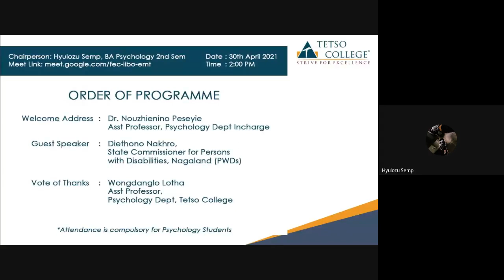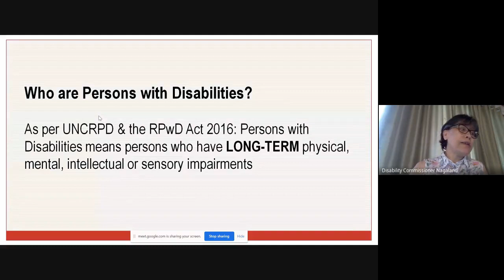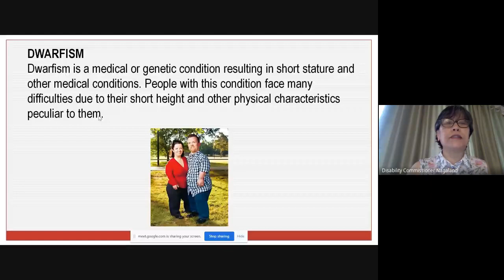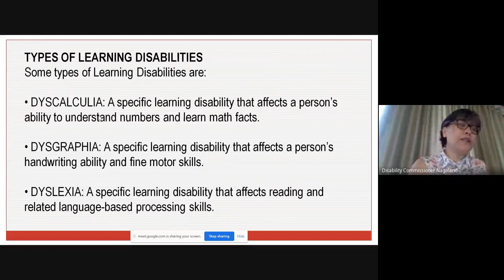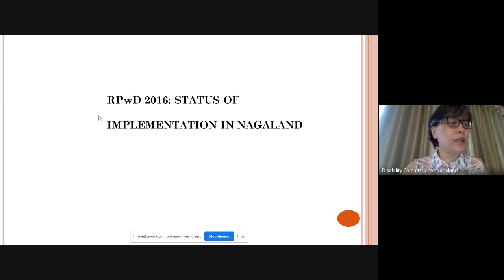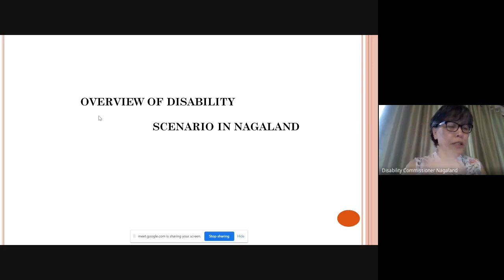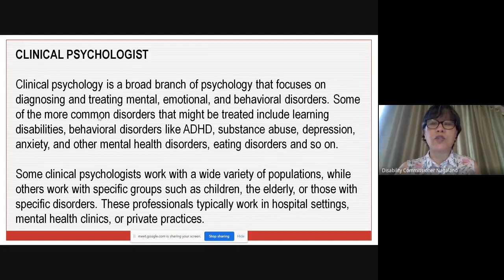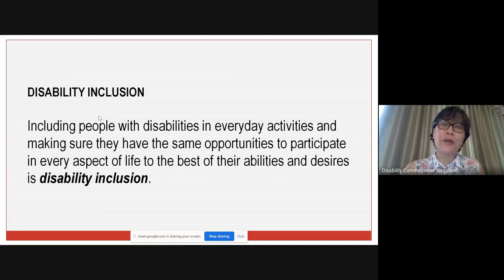Embrace Your Differences | Diethono Nakhro, State Commissioner for PWDs Nagaland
The Psychology Department organized a webinar on 30th April 2021, with special guest, Diethono Nakhro, Nagaland State Commissioner for Persons with Disabilities (PWDs).

About the Speaker: Diethono Nakhro is a leading voice for disability rights in the state of Nagaland and is presently the Commissioner for Persons with Disabilities of the state. As the first disability self-advocate in the state, she has been at the forefront of the Nagaland Disability Rights Movement for the past more than ten years and has been actively working together with other NGOs and DPOs on advocacy and awareness efforts to promote the full inclusion and participation of children and adults with disabilities in every aspect of the community.

One of her priority areas has been to engage with young persons with disabilities and to motivate them to stand up and fight for their rights. She is also associated with national organisations and networks like the National Centre for Promotion of Employment for Disabled People (NCPEDP), NCRPD and NDN to push for policy changes at the centre.

As a wheelchair user, she relentlessly campaigns for accessibility in the built environment and actively strives to draw attention to the complete lack of accessibility in the state. She was appointed as State Disability Commissioner in 2019 and considers it a privilege and an opportunity to set some things right for the disability community in Nagaland.

1. Awarded the NCPEDP- Lemontree Helen Keller Award in 2015 in the category ‘Role Model Person with Disability’
2. Awarded the Classic Award in 2019 in recognition of her work to empower persons with disabilities
3. Awarded A Kevichusa Citizenship Award in 2020. This Award is given by The Kevichusa Foundation annually to recognise a Naga individual or group that has consistently championed, demonstrated, and embodied the ideal of citizenship, and unwaveringly sought the common good of the Naga people or collective sections and constituencies thereof.